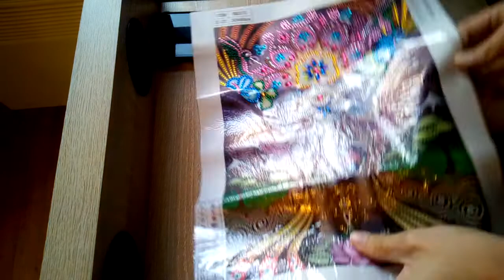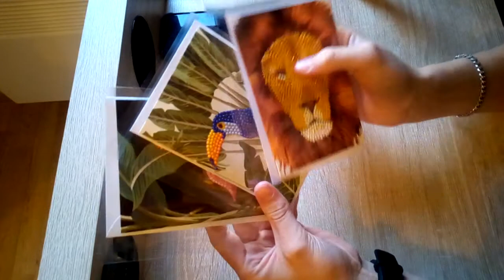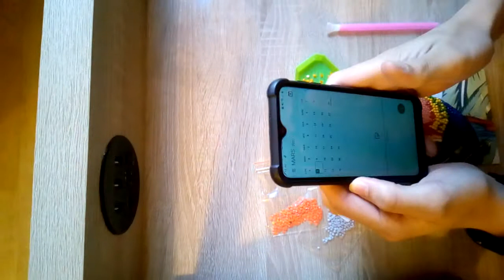concours + avancement des DP + bla-bla